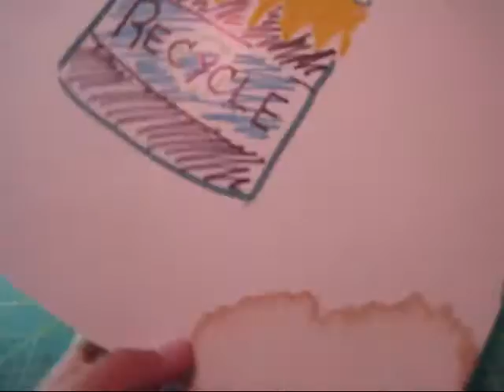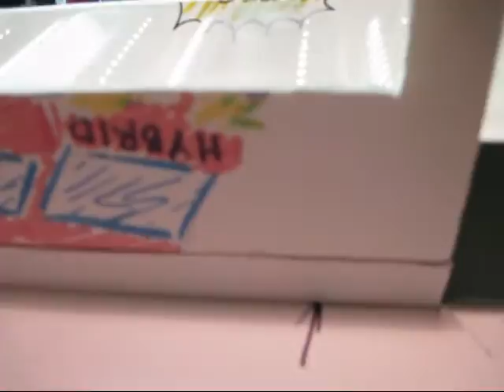Warmonger_Plasma Terrain part one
here is my article on Warmonger Gameday you can find the templates there as well